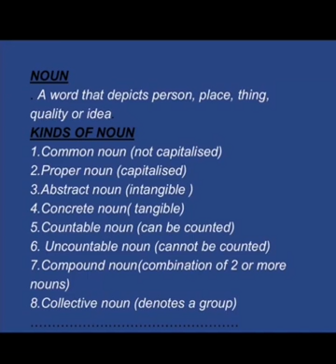Noun & Kinds of Noun with ASP Nayab Ramzan 49th CTP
This videos contains information about requirements of FPSC with respect to CSS essay, which would help aspirants of CSS and PMS.